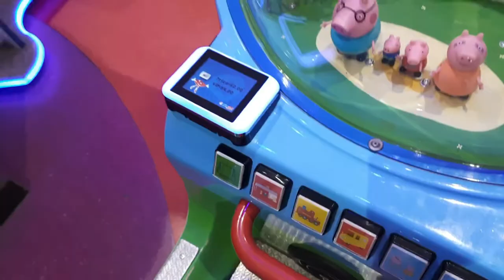Fun City Vegas Mall, Sector 14, Dwarka, New Delhi, India | Best Fun Zone For Kids in West Delhi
Hey Friends, In this video you can check fun city of Vegas mall, Dwarka, new Delhi, India. Fun place for kids. Must check our video to check the play area from Vegas mall.